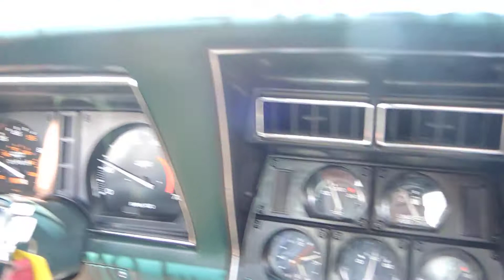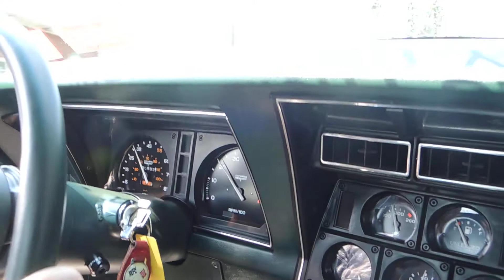1979 Corvette T-Top L48 PPI Test Drive~ClassicGray.com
882 Original Miles!